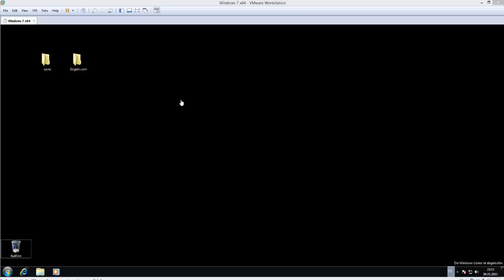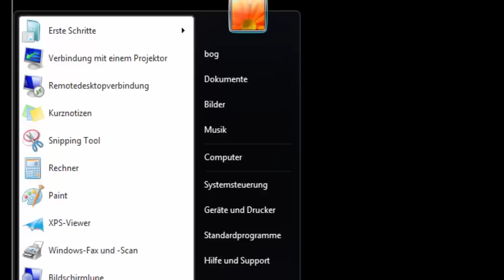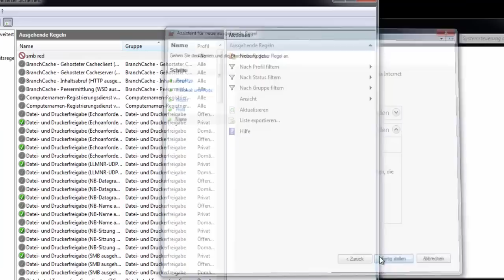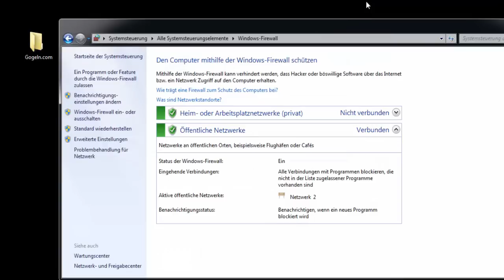ANTI-HACK - Windows-Sicherheitslücke - Redirect to SMB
Sind Millionen Windows-PCs, wie es zur nun (wieder) entdeckten Lücke heißt, tatsächlich gefährdet oder nicht?
Die Schwachstelle, bei der es sich laut Cylance um die Variation einer Lücke aus den späten 1990ern handelt, wird als "Redirect to SMB" (SMB: "Server Message Block") bezeichnet. In einem Blogbeitrag beschreibt Cylance das Szenario, bei der Attacke könnten Hacker die Kommunikation mit legitimen Webservern kapern.

 SMB, ist ein Protokoll zum Teilen von Dateien über ein Netzwerk. Dabei wird "file://" in Zusammenhang mit einer URL ausgenutzt. Unter speziellen Bedingungen nimmt das Betriebssystem dabei an, dass es sich dabei um den Server-Zugriff auf eine bestimmte Datei handelt, entsprechend liefert Windows die Login-Daten automatisch mit.

Zwar sind die Passwörter hierbei verschlüsselt, es ist aber mögl., schwache passwds mit bis zu acht Zeichen (ohne Sonderzeichen) in weniger als einem halben Tag zu knacken.
Betroffen sind laut den Sicherheitsforschern alle gängigen Windows-Versionen, auch Windows 10.